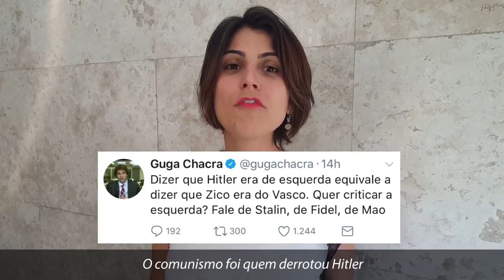Hitler era de esquerda?